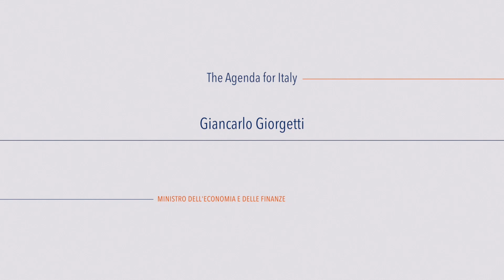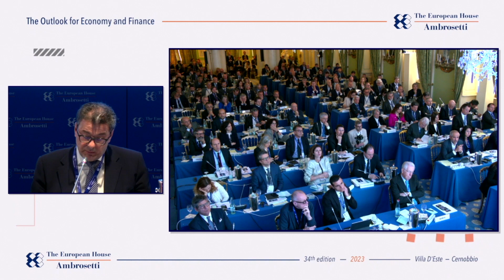Intervento Giancarlo Giorgetti, Ministro dell'Economia e delle Finanze - Workshop Finanza Ambrosetti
Giancarlo Giorgetti, Ministro dell'Economia e della Finanza.

34th edition of The European House - Ambrosetti workshop "The outlook for the economy and finance". March 31 and April, 1, 2023